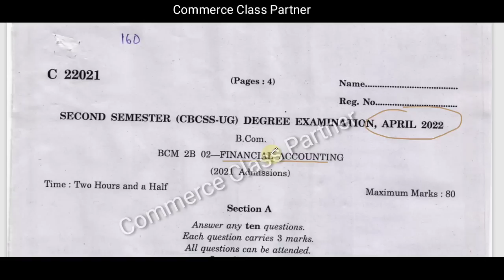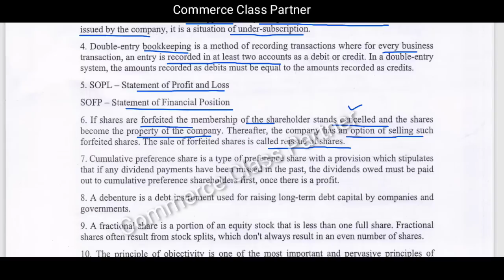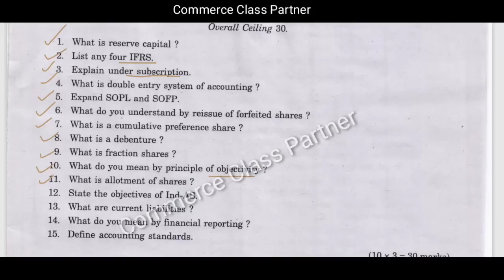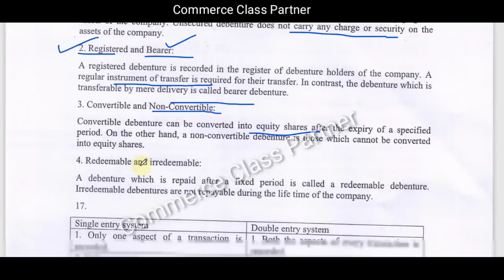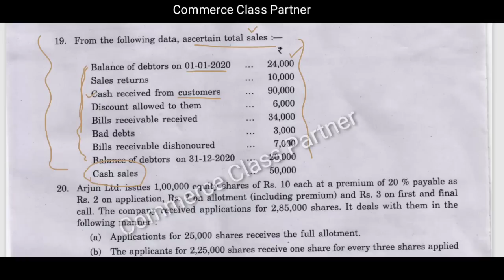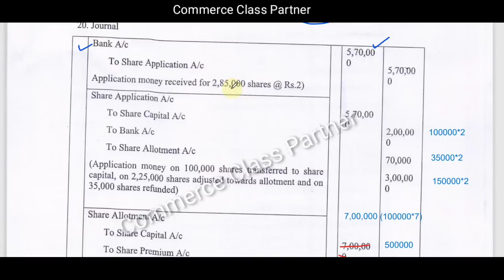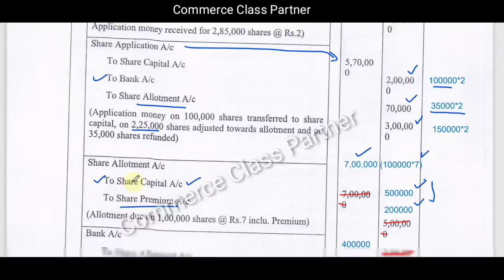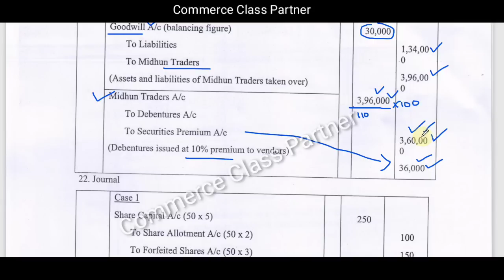Financial Accounting Old Question Paper 2022 with answer/ Previous Question Paper Discussion